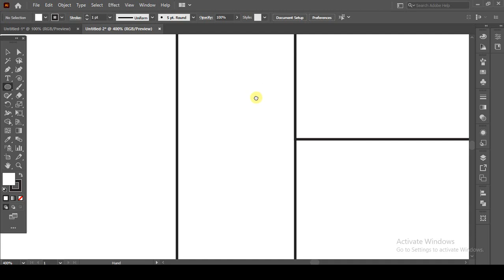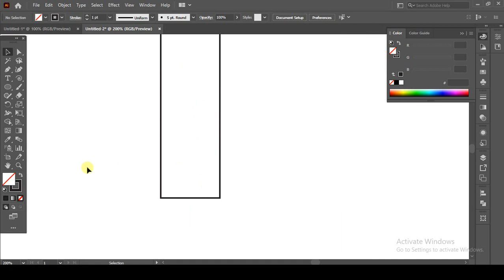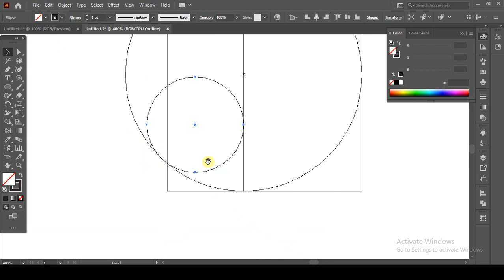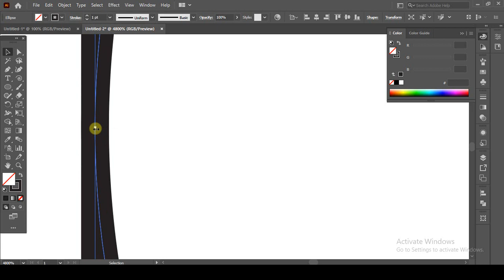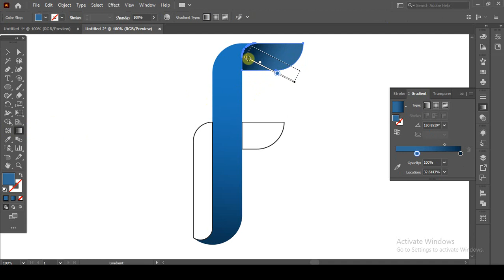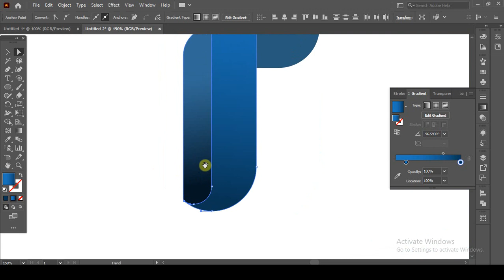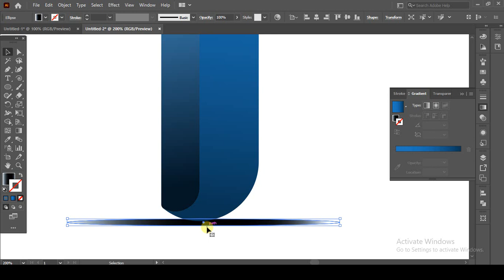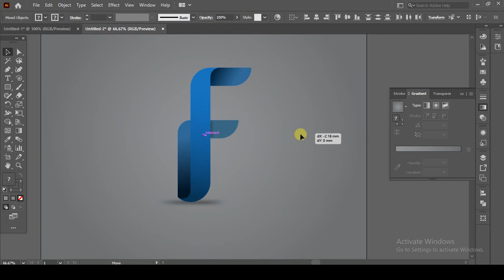gradiant logo | adobe illustrator tutorial | Mani Graphics | typography logo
Hey guy's
In this Video of Mani Graphics I am going to show you How to Create a gradiant typography Logo With Simple Circles
and Logo Design techniques-Adobe Illustrator Tutorial-Step by Step-Very Easy Tips & Tricks For Experts and Beginners.

Hope you enjoy this Illustrator Tutorial

More Illustrator Tutorials:-